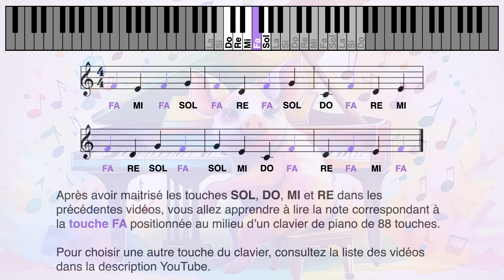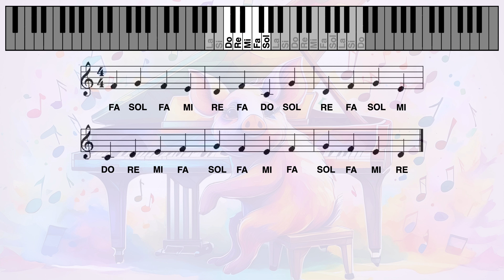Piano main droite débutant, clé de Sol : lire la note utilisée par la touche FA (5 touches)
*-- TOUTES LES VIDÉOS (listes de lecture) --*

La notation syllabique - Do Re Mi Fa Sol La Si - est utilisée en France. La notation alphabétique - A B C D E F G - est utilisée en jazz et dans les pays anglo-saxon.

*-- COMMENT LIRE LES NOTES DE MUSIQUE --*
- Pour lire les notes, prononcez ou chantez leurs noms à voix haute ou mentalement pendant que la note est jouée
- Essayez de prononcer le nom de la note au moment précis où la note est jouée et où son nom apparaît. De cette façon, vous entraînez votre oreille à reconnaître les noms des notes que vous entendez et vous prenez l'habitude de « tenir le tempo » (jouer sans ralentir ni accélérer involontairement).
- Si vous préférez, vous pouvez toujours prononcer le nom de la note avant qu'elle n'apparaisse. Mais pas après : ne trichez pas contre vous-même en attendant que le nom de la note soit déjà affiché pour la « lire » !
- Vous devez pouvoir lire facilement les notes de chaque vidéo, sans erreur ni hésitation, avant de passer à la vidéo suivante.
- La régularité est la clé du succès : essayez de regarder les vidéos pendant 3 à 5 minutes une ou deux fois par jour. Regarder plusieurs vidéos pendant une heure puis attendre plusieurs jours avant de recommencer n'est pas l'approche la plus efficace.
- N'hésitez pas à utiliser les liens de l'horodatage en cas de besoin (voir ci-dessous)

-- HORODATAGE --
Utilisez l'horodatage pour rejouer les lectures musicales que vous ne maitrisez pas parfaitement
00:30 touche FA en couleur

-- MUSIQUE DE PIANO DANS LA VIDEO --